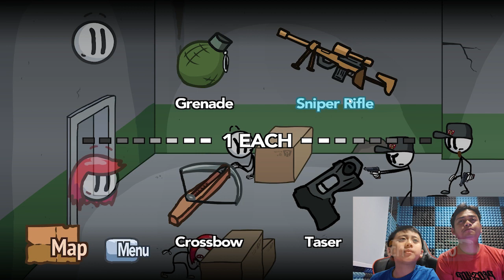Jeevan Games | Namatin The Hanry Stick Min Bareng Ka Asep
Untuk Menemukan Video Seru Lainnya !!!